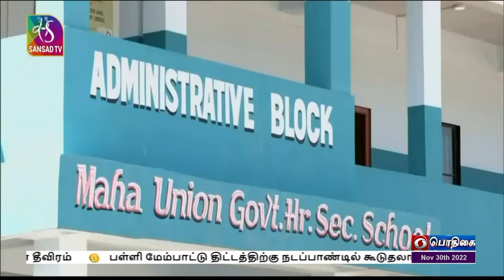குஜராத் தேர்தல் - நாளை வாக்குப்பதிவுPodhigaiTamilNews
குஜராத் மாநிலத்தின் 89  சட்டப்பேரவை தொகுதிகளுக்கு நாளை முதற்கட்ட தேர்தல்  - வாக்குபதிவுக்கான ஏற்பாடுகள் தீவிரம்.